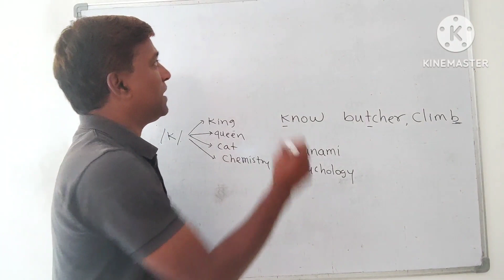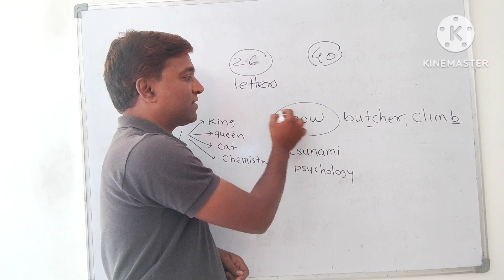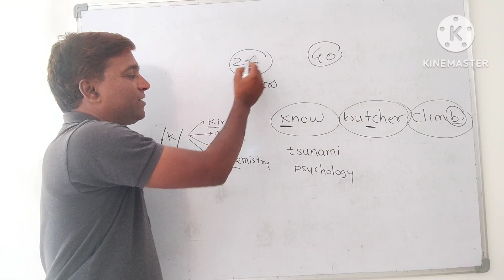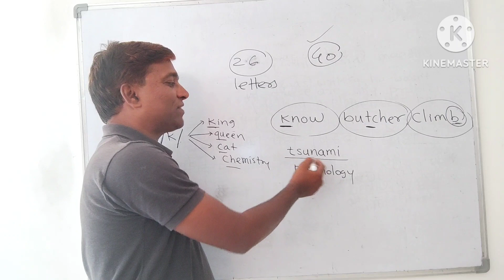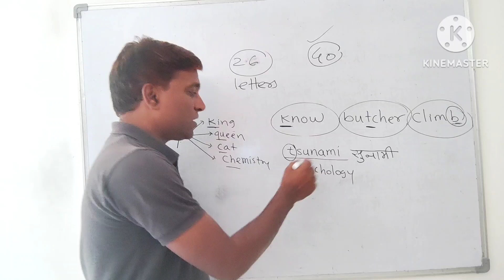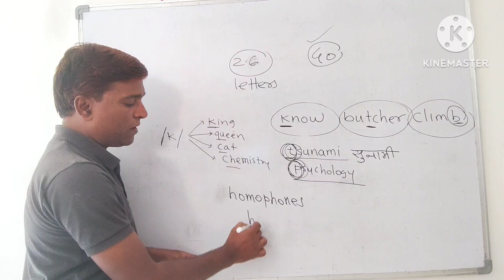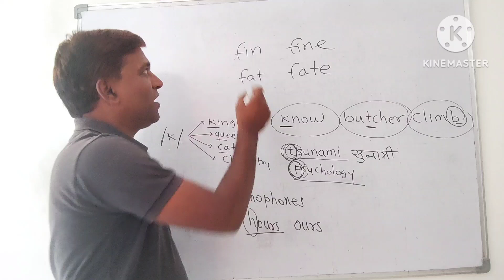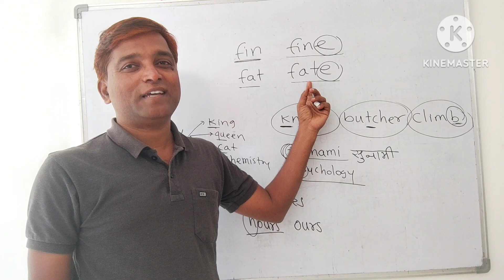Why English Letters are Silent? |Linge Kailas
There are many silent letters in English language. Silent letters causes problem for English readers. why such English silent letters are found  in English language .
Let us find out through this video.
इंग्लिश वाचनातला सगळ्यात मोठा अडथळा म्हणजे सायलेंट लेटर्स सायलेंट लेटेस्ट मुळे इंग्लिश वाचताना अनेक विद्यार्थ्यांना समस्या येतात या सर्व समस्या दूर करण्यासाठी आपल्याला या व्हिडिओसह पुढील काही व्हिडिओंचा निश्चितपणे उपयोग होऊ शकतो.

क ख ग घ मराठी चे english spellings कसे लिहावे? मराठी नावांचे english मधून स्पेलिंग कसे करावे ? पुढील लिंक वर क्लिक करा English zero to Hero
अभ्यास कसा करावा यासंदर्भातील महत्वपूर्ण व्हिडिओज शब्दसंग्रह वाढवण्यासाठी उपयुक्त काही व्हिडिओज x My mic My tripod My mobile My green screen